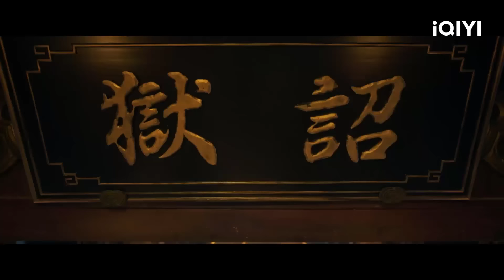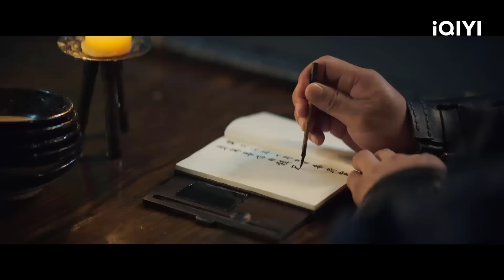SƠN HÀ CHI ẢNH - Tập 14 | Phim Võ Thuật Cổ Trang Trung Quốc Siêu Hấp Dẫn | iQIYI Kho Phim Hot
Những bí mật từ quá khứ tiếp tục bùng lên khi Lục Tranh phải đối mặt với sự nghi ngờ về Lý Vụ.
Diễn viên: Trương Vân Long, Trần Nhược Hiên, Sun Yi
Nội dung phim:  Vào năm Kiến Văn thứ ba, Lí Vụ - một tên trộm từ Kê Nga Hạng, bắt gặp quan viên Vương Khắc Cung của Phủ Tế Nam đang mang theo vàng bạc của cải chạy đến Nam Kinh. Vì vậy, gã đã lẻn vào phủ Vương Khắc Công, đánh cắp bức thiếp Cẩm Y Bách Hộ nổi tiếng của Lý Đông Phương. Còn tưởng trộm được bảo vật một cách thuận lợi, sau một đêm phất lên hưởng phú quý. Không ngờ rằng, trong phủ Vương Khắc Công có biến ngầm, Lí Vụ bị ép phải can dự vào cuộc chiến vũ khí tiền triều bắt nguồn từ Khóa Ngư Minh. Lí Vụ , ban đầu vốn là người ngoài cuộc, đã trở thành người nắm Khóa Ngư Minh trong tay và rơi vào tâm vòng xoáy. Tống Trân, cậu bé thuở nhỏ đã cứu Lí Vụ khỏi ngục giam, giờ đã trở thành Cẩm Y Vệ Lục Tranh, là đồng liêu với Lí Vụ, cả hai gặp nhưng không nhận ra nhau. Thư Đường cô gái ở cùng trong ngục với Lí Vụ đã trở thành sát thủ ngầm, còn cùng Lí Vụ giả làm một cặp phu thê, cùng nhau hoàn thành những âm mưu ẩn trong bóng tối, Sự đen tối và tàn khốc của cuộc tranh chấp giữa phe cầm quyền và phe đối lập đã đặt mối quan hệ giữa ba người vào thử thách trong một chuỗi âm mưu. Khi thời khắc chuyển giao thời đại đã điểm, tất cả các cuộc chiến và câu đố chưa được giải quyết sẽ kết thúc.